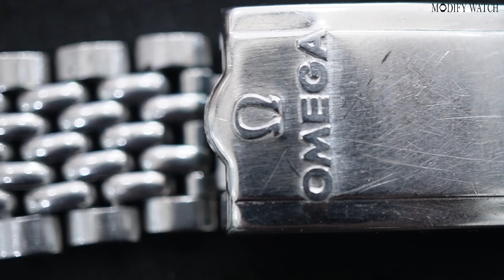งานขัดตัวเรือน กระจกเซลลูลอยด์และสาย OMEGA Seamaster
บริการจาก Modify Watch Company Limited
- บริการติดฟิล์มกันรอยกระจก Omega X Swatch
- ศูนย์ฝึกอบรมช่างซ่อมนาฬิกา
- บริการ ซ่อมนาฬิกาแบบครบวงจร
- บริการ modify นาฬิกา
- บริการกระชับสายและขัดตัวเรือน
- บริการเปลี่ยนกระจกนาฬิกา ทุกแบรนด์
- บริการเซอร์วิสนาฬิกานอกสถานที่ โดยช่างมืออาชีพ
FB: Modify Watch Company Limited